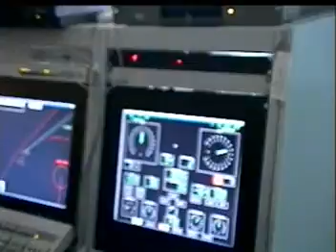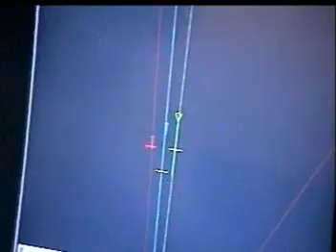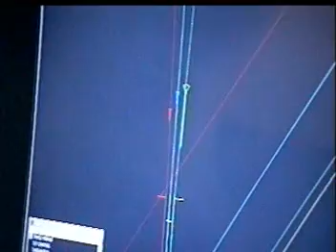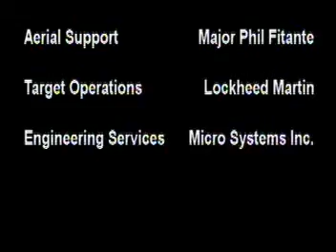Formation Flights of 3 Beech MQM-107 Targets